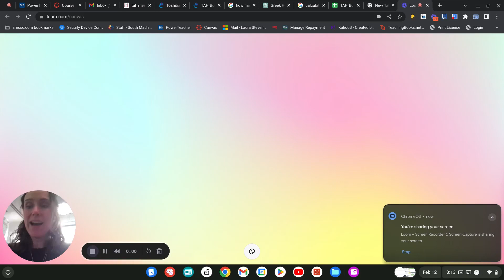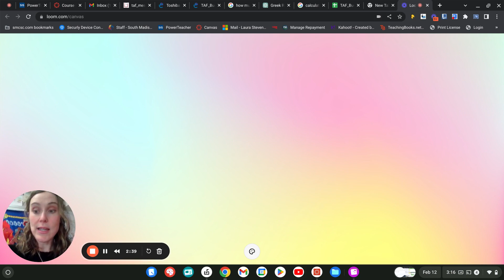Please, Toshiba Central Indiana high school teacher here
Begging you for a grant here - We've written raps about these ancient stories, we've done presentations, taken real field trips, but this technology could change our students lives!!